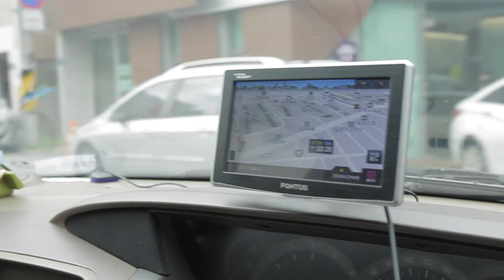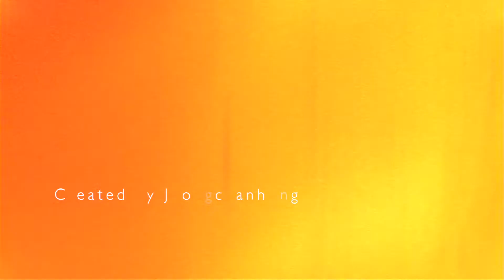SAVE THE DATE 정찬홍 웨딩영상 / 본식dvd / 웨딩dvd DIRECTOR'SCUT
안녕하세요 웨딩영상작가 정찬홍입니다
이곳은 저의 웨딩영상을 소개하고 대중과 소통하기 위한 공간입니다
웨딩영상작가는 단순히 결혼식날의 모습을 담는 것이 아니라 남녀간의 사랑, 부모님의 사랑, 친구들의 사랑, 형제들의 사랑 등 사랑이라는 주제로 이야기를 하는 사람입니다
행복해하는 부모님의 모습과 눈물을 흘리는 부모님의 모습들을 담아 드리겠습니다
친구들의 밝은 미소를 담아드리겠습니다
형제들의 젊고 아름다운 모습을 담아드리겠습니다.
사람에게 감동을 주고 사람의, 가족들의 아름다운 모습을 담는 웨딩영상 작가가 되겠습니다